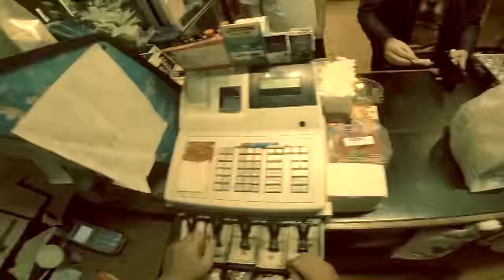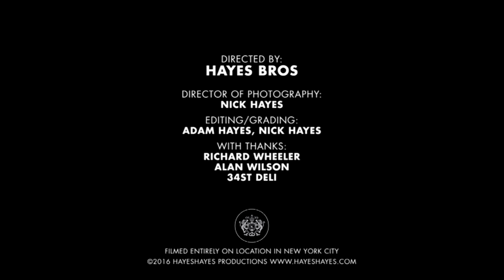DZ Deathrays - Pollyanna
Music video by DZ Deathrays performing Pollyanna.